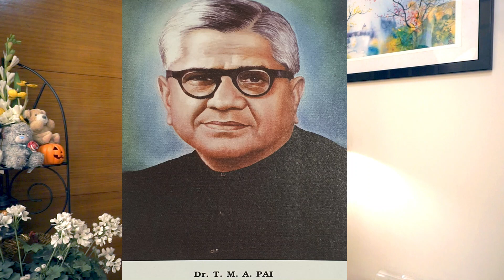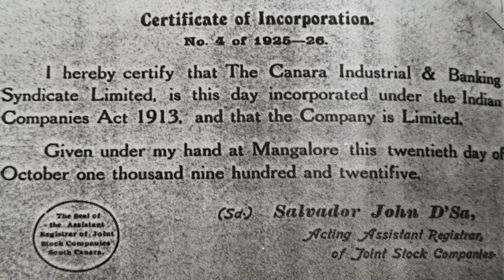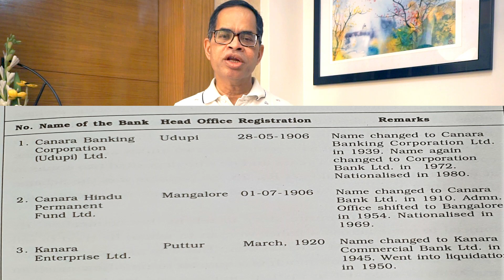# MAHAAN: Formative years of Dr. TMA Pai, Great banker, Philanthropist, Innovator, Educationist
Dr. TMA Pai, Founder of Syndicate Bank was a great inspiration for all generations. A great doctor, social reformer, innovator and thinker, his ideas transoformed the banking landscape in the country. during 1925 to 1970